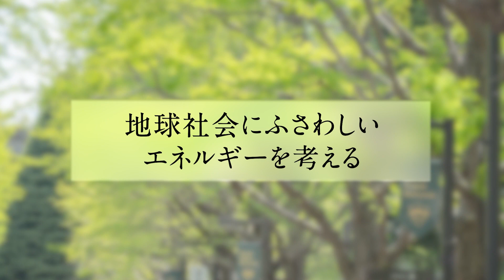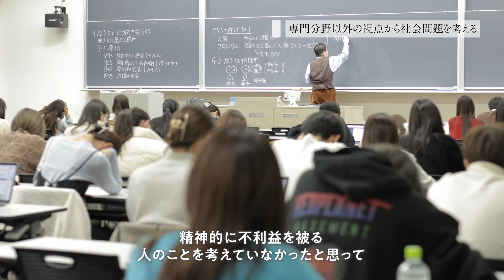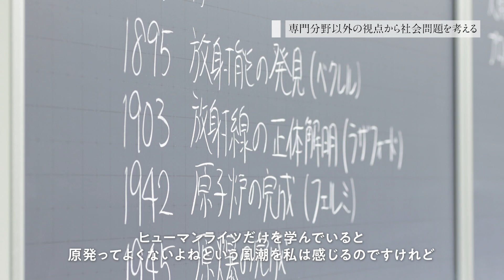【学生による授業紹介MOVIE】「青山スタンダード」の学び／科学・技術の視点（個別科目）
8人の青学生が語る「青山スタンダード」

青山学院大学には、専門の学びを軸としつつ、学生の視野を広げる機会として全学共通教育システム「青山スタンダード」があります。
領域に捉われない多角的な学びに触れることは、学生の興味関心にどう影響するのか。
８人の学生が、青山学院大学ならではのリベラルアーツの真髄を語ります。

＃1 キリスト教概論Ⅰ【キリスト教理解 関連科目】
現代においてキリスト教を学ぶ意味とは？ 宗教を通して現代社会を見る

＃2　自己理解（個別科目）【人間理解 関連科目】

＃3　現代社会の諸問題（個別科目）【社会理解 関連科目】

＃4　科学・技術の視点（個別科目）【自然理解 関連科目】
エネルギー開発は人類を幸せにするのか？　地球社会の将来を守るためには

＃5　歴史と人間（個別科目）【歴史理解 関連科目】

＃6　フレッシャーズ・セミナー［英語講義］【セミナー／レクチャー】

＃7　キャリアデザイン・セミナー【セミナー／レクチャー】

▼青山学院大学　「青山スタンダード　全学共通の特長ある教養教育」▼

▼受験生向け大学案内ページ/動画で知るAGUの学び▼